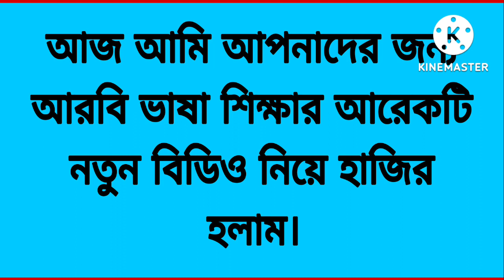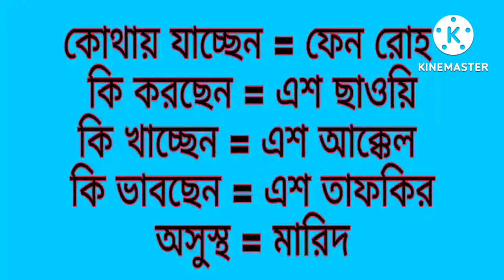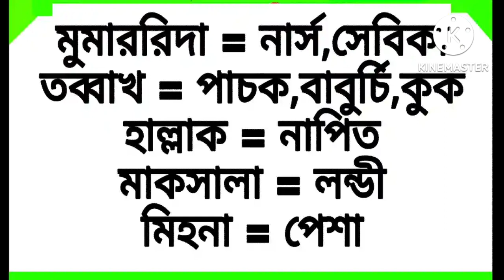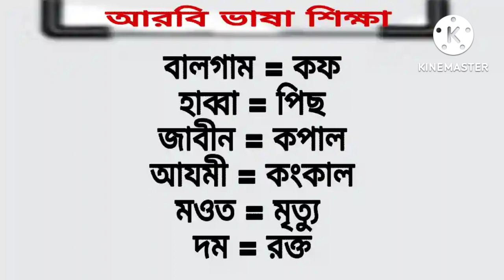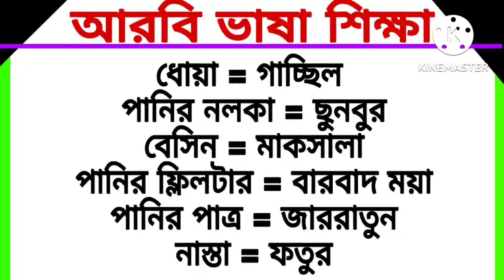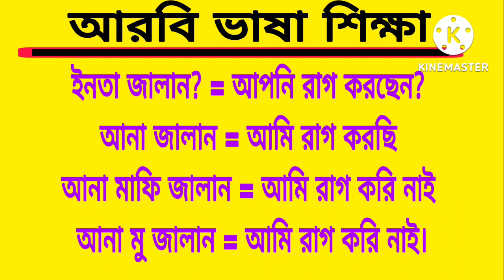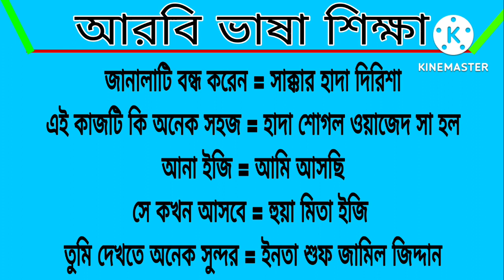Arabic to Bangla languages speaking class।। আরবিতে গুরুত্বপূর্ণ ১৫০টি শব্দ এবং বাংলা অর্থসহ শিখুন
Arabic to Bangla languages speaking class।। আরবিতে গুরুত্বপূর্ণ ১৫০টি শব্দ এবং বাংলা অর্থসহ শিখুন।। আরবি ভাষা

বন্ধুরা মধ্যেপাচ্যের আরব কান্ট্রিগুলোতে যারা আছেন বা আরব কান্ট্রিতে যাবেন তাদের সবচেয়ে বড় সমস্যা হবে আরবি ভাষা। আরবি ভাষা জানা না থাকলে আপনাকে প্রতিনিয়ত সমস্যায় পরতে হবে।আমার এই ভিডিওটিতেই ১৫০টি আরবি শব্দ দেওয়া হয়েছে যা মানুষের প্রতি দিনের কাজে লাগবে।

আরও দেখুনঃ